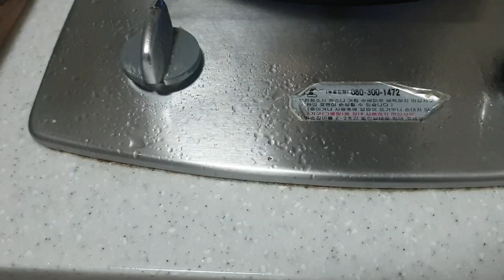우리나라 1등 치킨 맛집!(모르면 후회)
안녕하십니까! 통닭집은 무쇠맨집입니다!!

오늘은 통닭을 튀겨서 먹었습니다 ! 옛날생각이 났거든요 ㅎㅎ

재료
-닭(작은닭)
-밀가루, 후추, 맛소금, 고춧가루 (반죽)
-마요네즈, 불닭소스, 머스터드 (소스)
-며칠 전에 튀김 튀기고 남은 기름(튀기고 난 기름 식혀서 다시 통에 넣은 것임)

채널에 가입하여 작은 혜택을 누려보세요.

inspiration from how to basic👍👍

⨀링크를 통해 구매하시면 제가 일정 수수료를 받습니다.